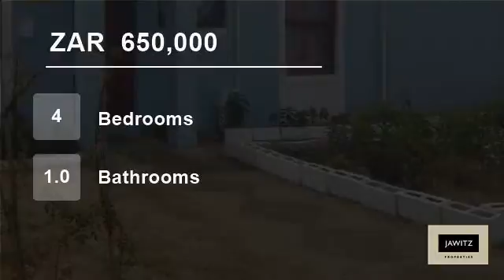4 Bedroom House For Sale in Electric City, Blue Downs, Western Cape, South Africa for ZAR 650,000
This property offers 4 bedrooms (bic in main), kitchen with bic, lounge and 1 bathroom. The home is fully enclosed and close to all amenities.